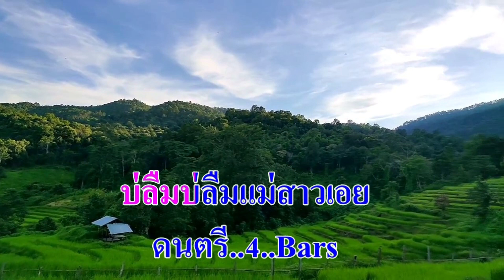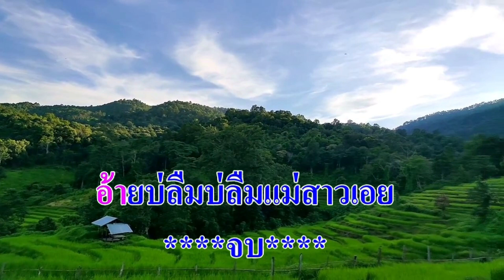ลำแคน เพลิน พรหมแดน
ศิลปิน:เพลิน พรหมแดน